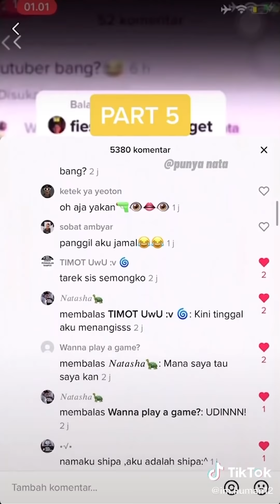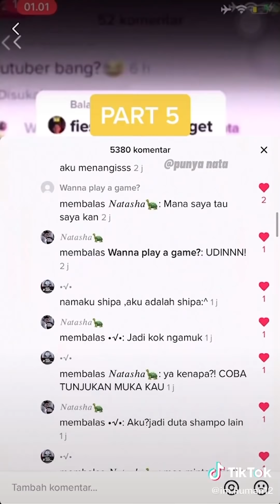TikTok Dengan Segala Ketidakjelasannya - Bengek (2)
Bawa mobil nabrak terus ada dendam apa tuh ya, sapi tidur di kasur, kelamaan jomblo sampe-sampe bonceng boneka, wc aneh, hingga kelakuan orang TU disekolah.